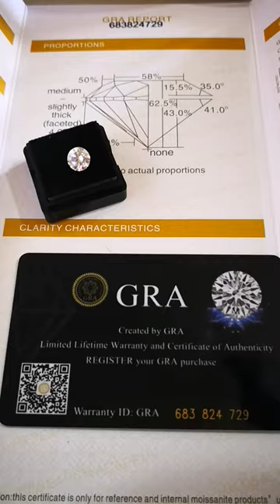GRA MOISSANITE Round 1.5ct